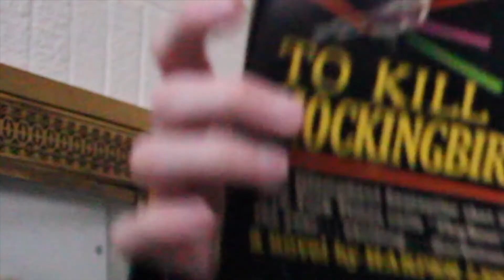my big day out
today is my grandma's birthday. I spent a majority of the day alone and decided to reappear as the influencer, youtuber, comedian you all love so much.